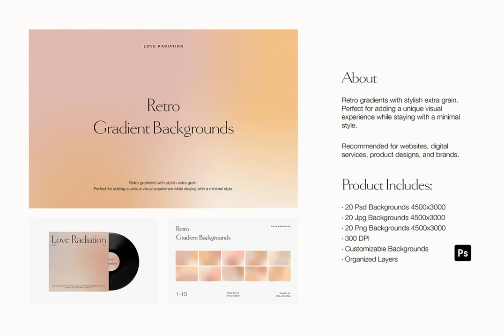Download 300 Grainy Gradient Backgrounds Stock Graphics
Immerse your senses in the lavish collection of 300 Grainy Gradient Backgrounds – a compendium of refined digital artistry, curated by YouWorkForThem. Plunge into a sea of textured tonalities, each an architectural marvel of palette and pattern. Access the link below to commence your journey of visual delight:

With an intriguing blend of grainy texture overlays and harmonious gradient circles, this collection redefines the essence of background design for websites, digital services, product designs, and brands alike.

Embrace the power of personalization with our 200 fully customizable elements. No need to grapple with color complexities – adjust the palette to resonate with your vision (excluding Dark Bright Gradient Backgrounds). Save precious time and energies as we've performed the daunting task of meticulous preparation.

Product details:

- 300 Jpg Backgrounds, 4500x3000
- 200 Psd Backgrounds, 4500x3000
- 200 Png Backgrounds, 4500x3000
- High resolution at 300 DPI
- Customizable Backgrounds, Organized Layers, Help file.

Kindly bear with us, as the comprehensive 14 GB product may require ample time to download. Alternatively, opt for individual folder downloads via Google Drive. We stand ready to assist with any downloading issues.